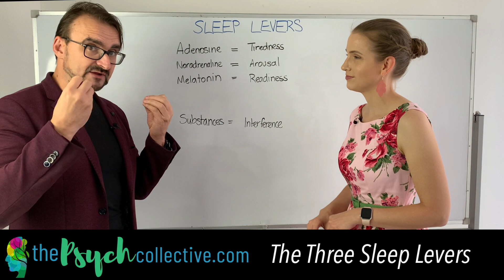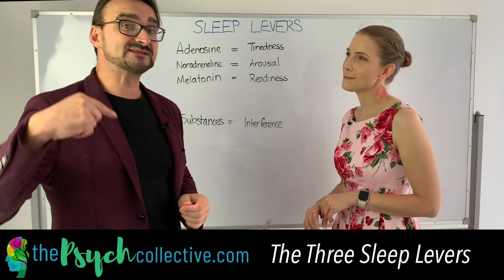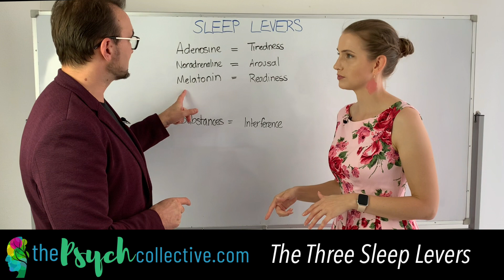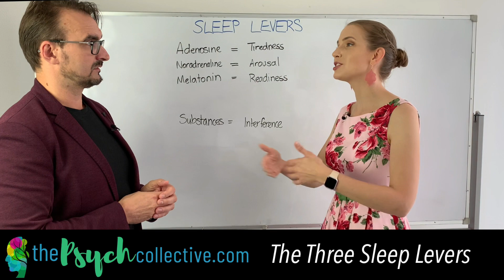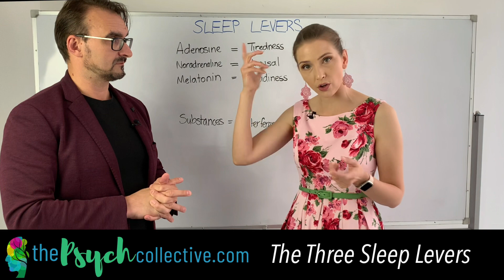SLEEP: The 3 Powerful Levers You Can Pull for Better Rest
You can improve your sleep by pulling 3 levers- optimising three neurotransmitter systems for sleep:
1. Adenosine: the longer you are awake and the more active you are, the more adenosine you'll accumulate Adenosine make you feel sleepy. Caffeine temporarily blocks adenosine.

2. Noradrenaline (called Norepinephrine in the US). The more problems/worries you have on your mind the more your mind will want you to deal with them. Your brain will help keep your mind active by increasing arousal using noradrenaline. So unpack your problems/worries - accumulated issues keep you awake. Use a technique like clear your head before bed or the four bucket technique to reduce you mental load to sleep. Meditation and sedation will just postpone the problems. Unpack the problems onto paper and decide upon a next action for each issue.

3. Melatonin. Bright days and dim nights will help you sleep. Day/night indoor lighting gives a weak signal for melatonin production. Outdoor time in bright daylight and soft  evening lighting will improve the signal to produce melatonin once the lights are out.

Pull sleep levers to reduce Arousal and address Insomnia